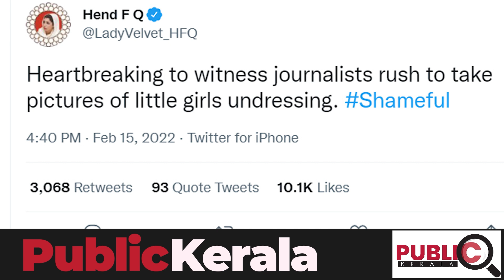ഹിജാബിൽ വമ്പൻ തിരിച്ചടി മോദിക്ക് വേറെ വഴിയില്ല | arab world about hijab issue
അറബ് ലോകം കട്ട കലിപ്പിൽ
ഹിജാബിൽ വമ്പൻ തിരിച്ചടി
 മോദിക്ക് വേറെ വഴിയില്ല
വീണ്ടും വിറപ്പിച്ച് അറബ് നേതാക്കൾ . news about hijab issue